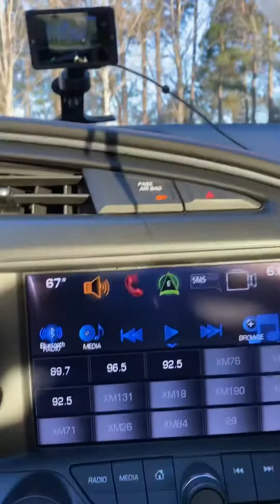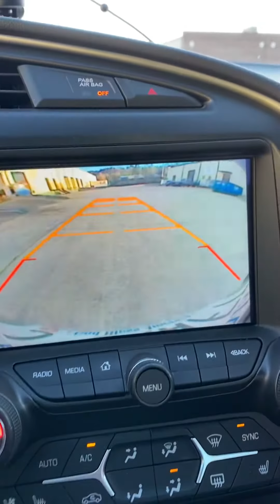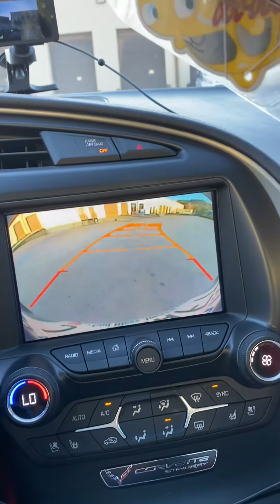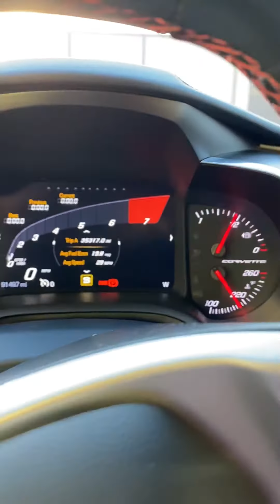March 8, 2020